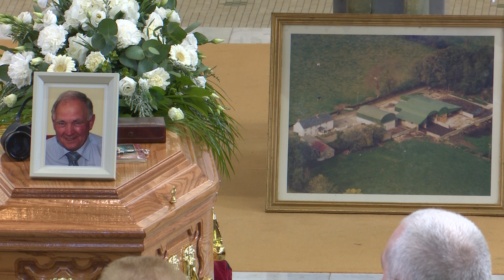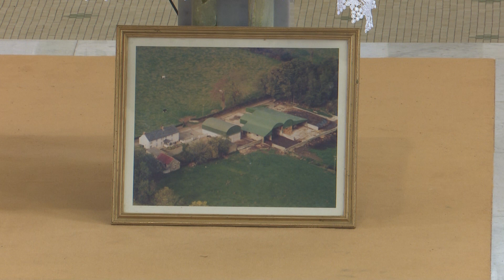Pat Doyle Funeral Mass 3rd Feb 2022